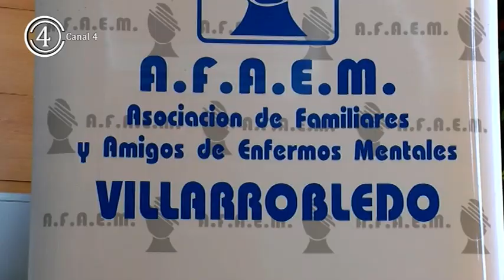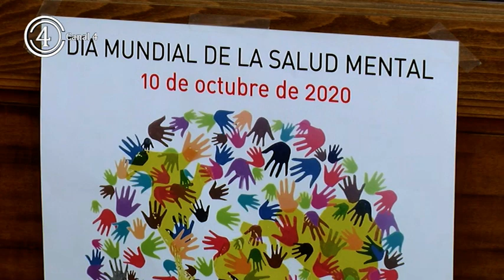AFAEM conmemora el día Mundial de la Salud Mental